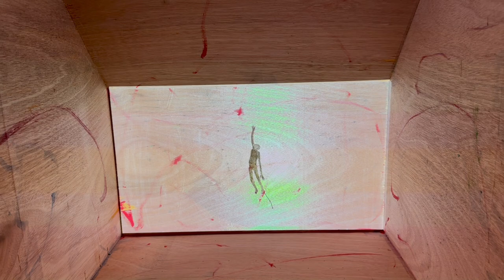一些风景们，2023，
一些风景们，视频装置，来自ART021 HongKong 的现场